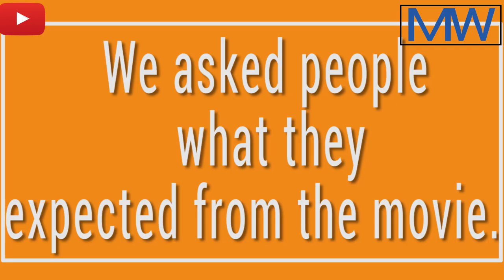THUGS OF HINDUSTAN - REVIEW | Honest Review By Audience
Hello Everyone. Welcome To Madhuri's World.

Today we are bringing to you honest reviews by audience of the movie THUGS OF HINDUSTAN.

Amir Khan and Amitabh Bachhan sir have come together for this movie.

Moviegoers have poured their heart out in the video. They tell you what they liked and what they didn't.

We will see if they think that it is an Indian Version of the Pirates of the Caribbean or not.